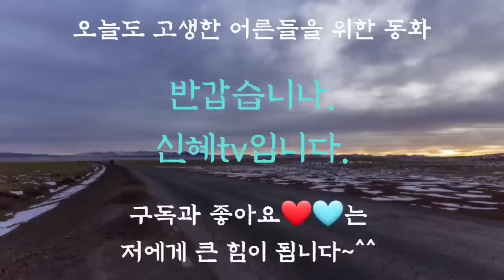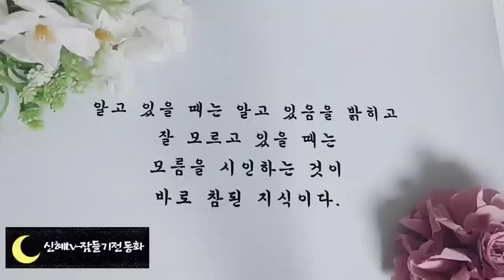어른들이 듣는 옛날이야기/중간광고없음/사람을 울리는 노래/신혜tv/전래동화/동화/잠자리동화/오디오북/잠자리동화/설화/민담/동화모음/옛날이야기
인트로,인사-(0:00)
사람을 울리는 노래-(00:14)
이야기정리,의견-(2:58:57)

옛날 이야기를 읽다 보면 사람들이 오랜 옛날부터 다른 무언가가 되고 싶다는 꿈을 꾸었다는 생각이 듭니다.
 때로는 동물이나 식물이  인간이 되고 싶어 할거라는 생각도 했습니다.
 사람의 손톱 발톱을 먹고 사람으로 둔갑한 천연 묵은 쥐.
 예쁜 여인으로 변신해 아무도 몰래 밥상을 차리는 우렁각시.
 천명의  목숨을 살려 하늘 세상으로 돌아가려는 지네여인.
호랑이로 둔갑해 어머니의 병을 고치려했던 황팔도 이야기.
예은이야기들 속에는 변신하고 싶어하는 사람들의 꿈이 담겨 있습니다.
 여러분들도 이 기발하고 상상력 넘치는 변신 이야기를 들으시면서 다른나를 꿈꿔보시기 바랍니다. 오늘도 좋은 꿈 꾸시고 편안한 잠자리 되시길 바랍니다.